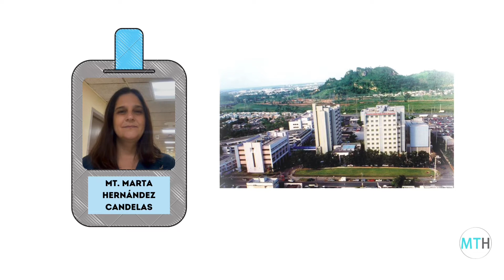Voces de la práctica Hospitalaria, Marta Hernandez Candelas - MTH.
Contenido educativo y de divulgación de la Musicoterapia, creado por el Programa de Extension “Musicoterapia clínica y preventiva en el ámbito hospitalario” Universidad de Buenos Aires Argentina.
Dicho programa esta dirigido por la Lic. Karina Daniela Ferrari y cuenta con la participación de graduados y estudiantes de la licenciatura en Musicoterapia.
Equipo de producción del canal Youtube a cargo de:
Lic. Guillermo Zocca.

Obra: Horizontes infinitos
Musica de: